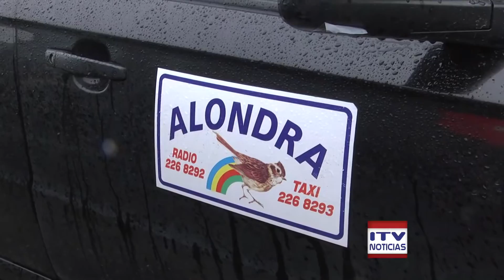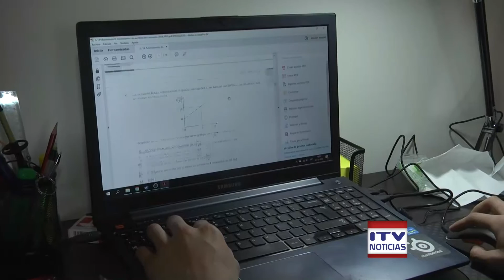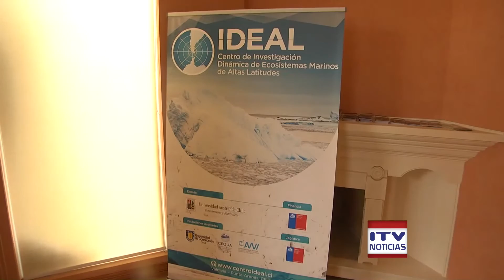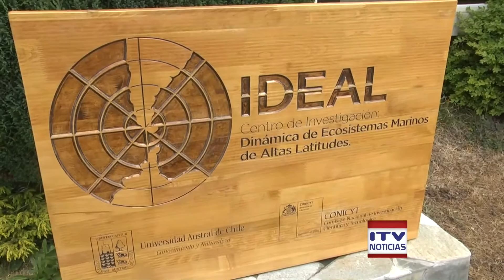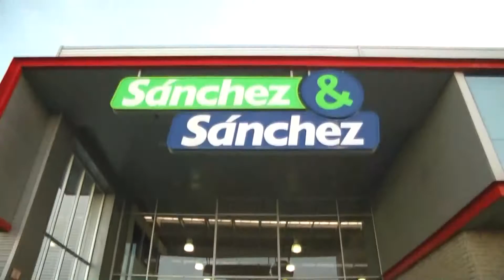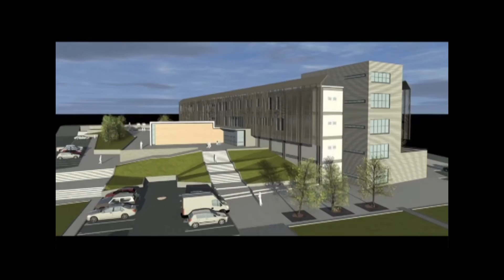NOTICIAS CENTRAL 24 DE DICIEMBRE 2016